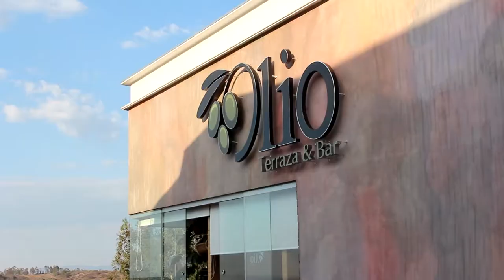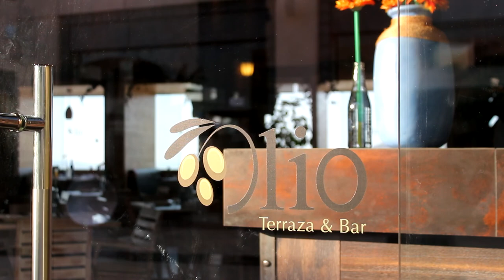Restaurante Olio Morelia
Una visita a Olio Terraza Pasta Vino, en donde te podrás deleitar con deliciosos platillos italianos. Buen provecho!